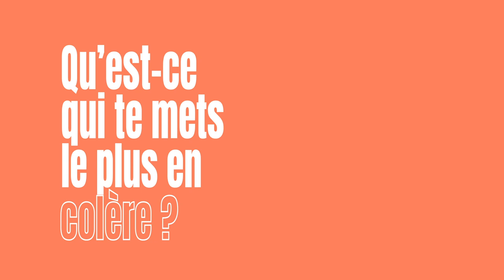Keyvan Khojandi témoigne de sa quête de soi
Le comédien et producteur Keyvan Khojandi nous parle de ses racines iraniennes, de sa famille, de paternité, de sa vocation artistique et de développement personnel. A suivre sur sa chaîne YouTube !

Découvrez d'autres mecs qui font bouger les lignes : artistes, journalistes, entrepreneurs, athlètes, pères, ils ont des messages inspirants et engagés à partager. Tous les jeudis à 17h sur Les Nanas d’Paname.

Et nous, on se retrouve ici :
Facebook : Les Nanas d'Paname
Crédits :
Réalisation : Louise Baudry, Chloe Pouzet, Cordelia Flourens
Montage : Louise Baudry
Direction artistique : Chloe Pouzet
Production : Cordelia Flourens
Team NDP : Chloé Bonnard, Lisa Louiserre
Remerciements : Kelly Bessis / Dada la Colloc